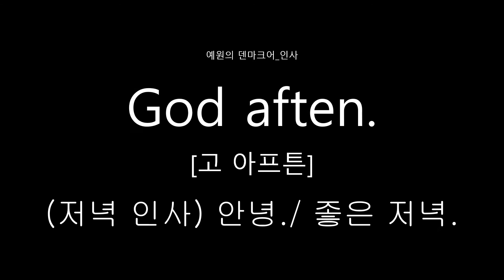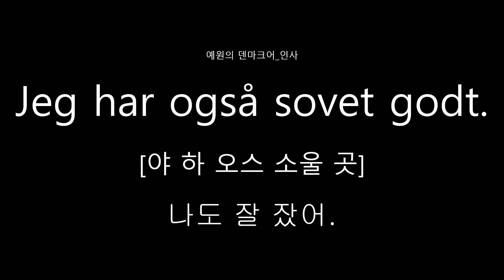[예원의 덴마크어] 덴마크어 회화_인사2 [Yewons dansk]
1. 덴마크어 인사를 배워 봅시다.
2. 편의를 위해서 한글로 발음 기호를 달았습니다.